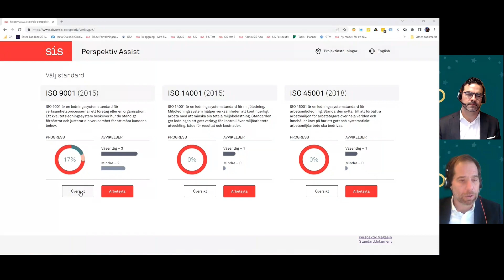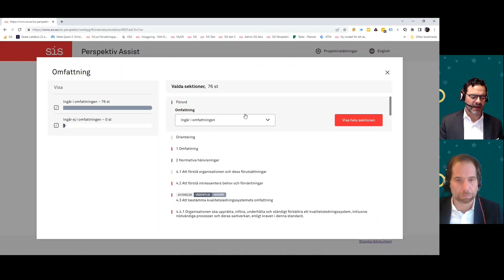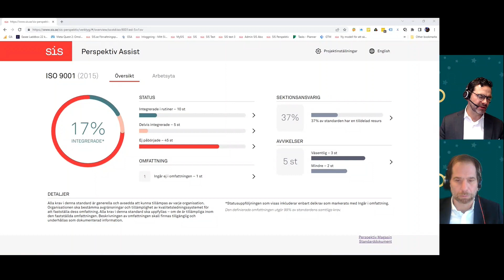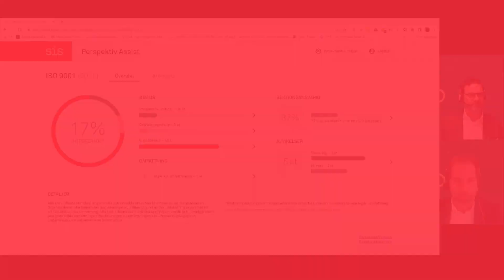Del 3 SIS Perspektiv Demo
Den nya tjänsten SIS Perspektiv optimerar organisationens förutsättningar att rikta fokus på kvalitet, miljö och hållbarhet. Genom att ge inspiration till utveckling, generell åtkomst till centrala standarder och möjlighet att arbeta digitalt, effektivt och strukturerat kan SIS Perspektiv underlätta vid implementation och uppföljning av ISO:s ledningssystem.